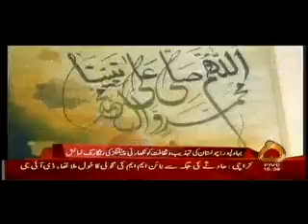preees pakg mpeg2video x264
Camera man iqbal Qureshi Bahawalpur